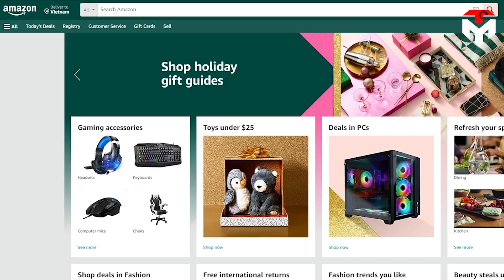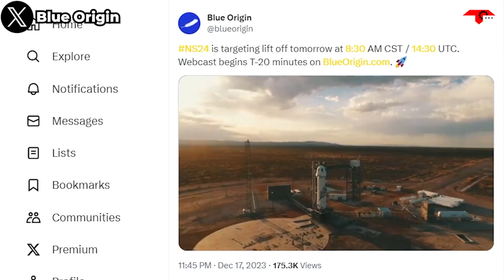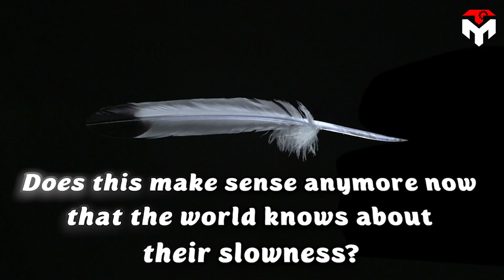Unexpected! Jeff Bezos finally Admitted why Elon Musk's SpaceX is much better than Blue Origin...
1) SOURCES OF IMAGES AND VIDEOS
Starting from just a small room in the family's garage with an initial capital of 300,000 dollars, for 29 years, Jeff Bezos has turned Amazon into the world's leading multinational technology company. Amazon is so popular these days that if you type in relentless.com, it will go to the Amazon website.
Jeff Bezos' startup story has thus become an inspirational story for any unicorn in the global.
Pitifully, his space company, Blue Origin does not appear to be moving at the same pace and especially is left behind by its arch-space rival, Elon Musk's SpaceX.
This setback is considered the aftermath of the wrong philosophies that BO's board of directors applied for a long time. However, the most important thing probably comes from the prejudices that the founder of BO has for his rival, Elon Musk, which prevents him from many chances of innovation and development.
As the proverb says: "Time will tell". That's right, after more than 20 years of failure, Jeff Bezos finally realized why Elon Musk's SpaceX is so much better than Blue Origin!